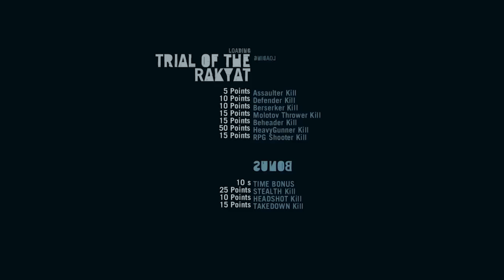Xbox One Price Reduction Announced In UK & US Limited Edition TitanFall Bundle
Microsoft can't seem to win. In the UK they've announced a price reduction down to 399 pounds, which comes with Titanfall.

In the States, the price remains the same but gamers do get Titanfall as a code. But people aren't happy that the system has been out three months, and already there's a price drop. Early adopters feel they wasted money on the x1 and the media are tearing into MS.